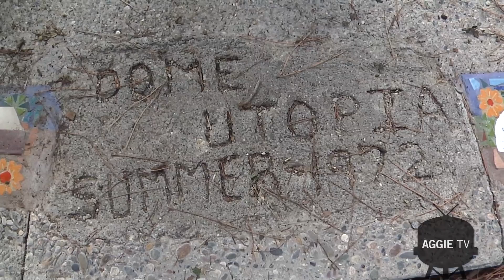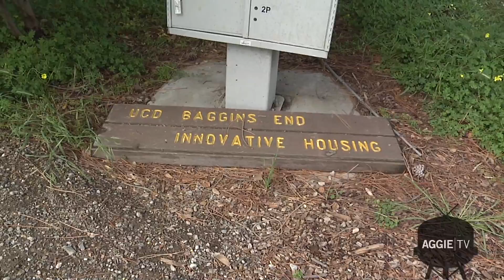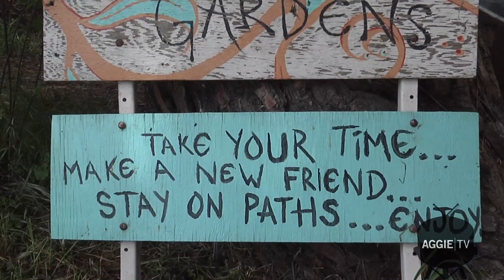Living in the Domes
The Davis domes, also known as Baggins End, is a cooperative living community that was established in 1972. This tight-knit community received a letter from UC Davis Student Housing about a year ago stating that the university would no longer extend the leases that were set to expire that year. For the past year, the fate of Baggins End looked unpredictable, and by August of this year the domes were supposed to be empty. Residents pressured the University to look at alternative solutions and received an outpouring of support for the community.

Reported By: Jessie Philipps
Filmed and Edited By: Jhunehl Fortaleza